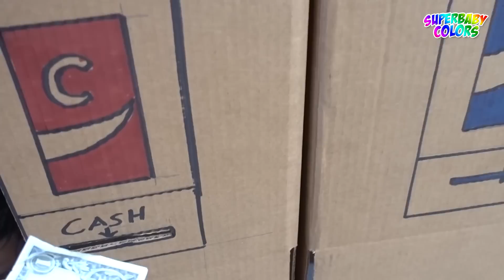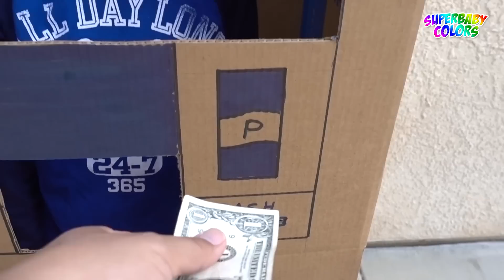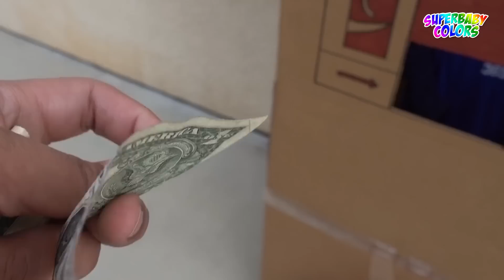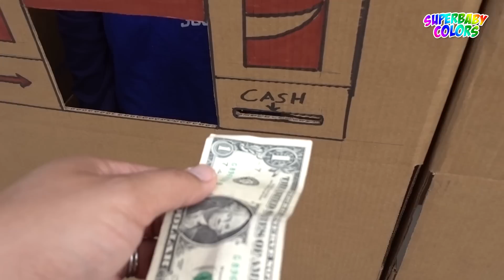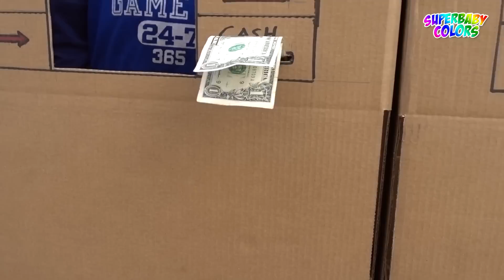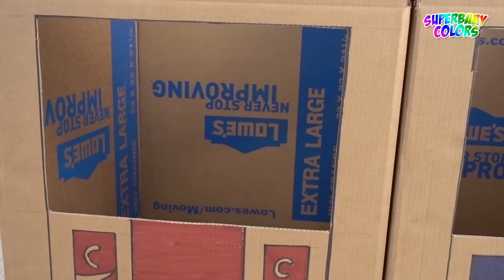Coca Cola vs Pepsi Vending Machine Pretend Play 🤣🥤🐯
Coca Cola vs Pepsi Vending Machine Pretend Play! Today SuperBaby Colors (Tiger) and Daddy wanted some soda after chasing butterfly! Dad went to the Soda Vending Machine and got some Coke and Pepsi from the talking Soda Vending Machine! Funny pretend play cardboard Coca Cola vending machine video to watch!